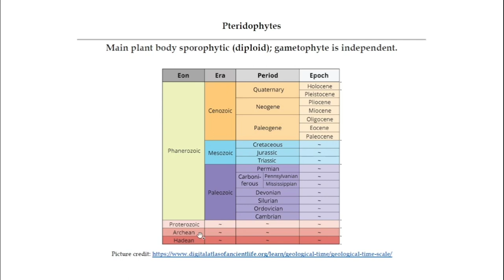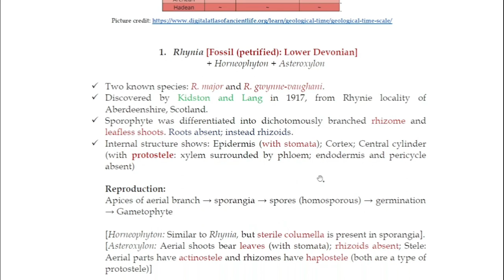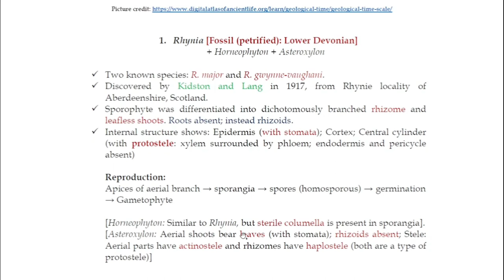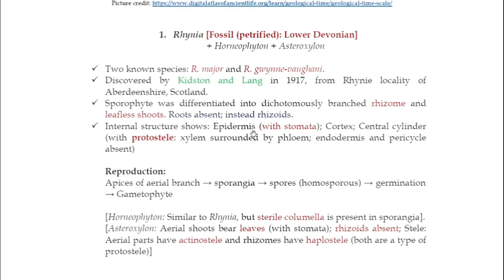Lecture 1| Rhynia (Horneophyton + Asteroxylon) Life Cycle | Pteridophyta Lecture Notes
Unacademy, Free 6 month extension.

A New Playlist is Ready for Algae Lectures on our channel. Use these link to watch the video for a particular member:

A New Playlist is Ready for Bryophytes Lectures on our channel. Use these link to watch the video for a particular member: